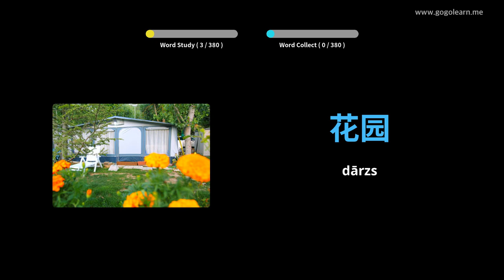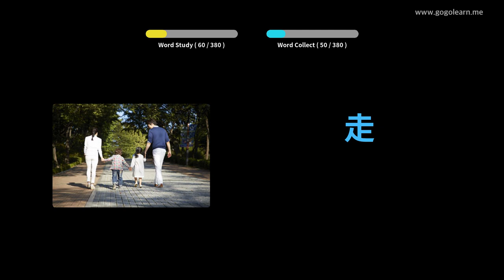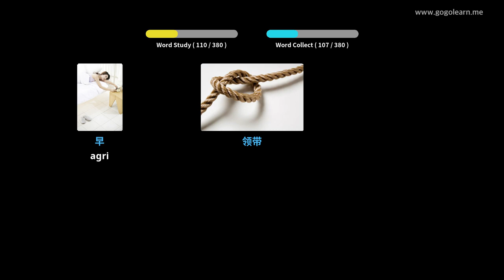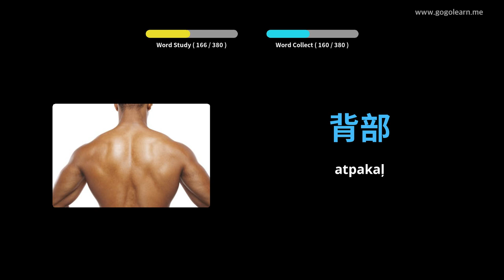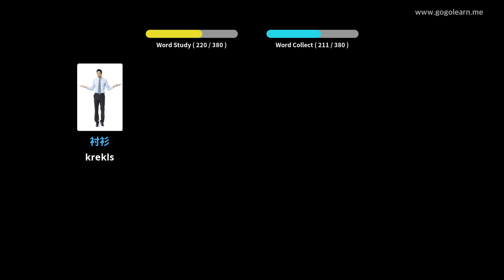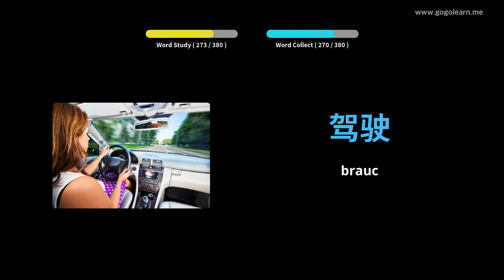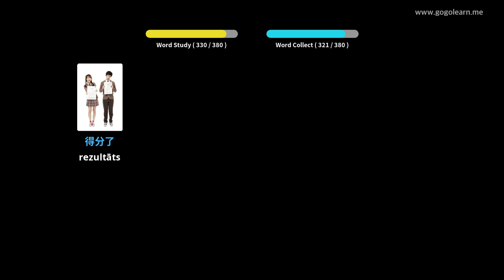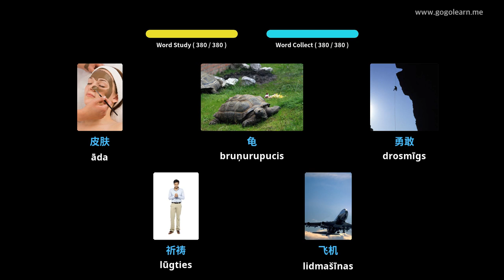Kitajski besednjak Osnovni otroci | Golearn